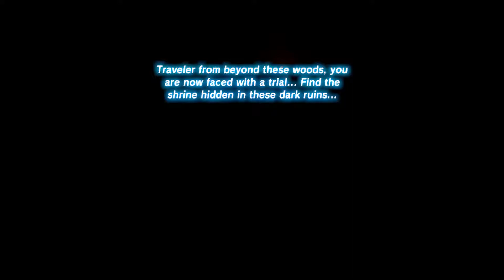The Legend of Zelda: Breath of the Wild [Blind] #107 - "Noises in the Dark"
SPOOKY SCARY HINOX'S,